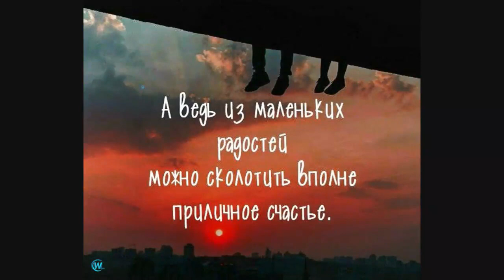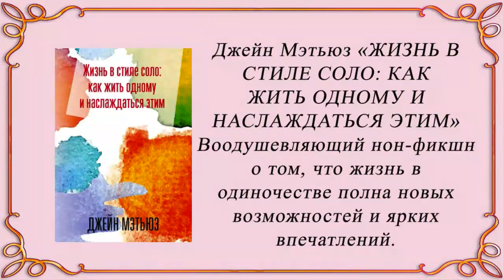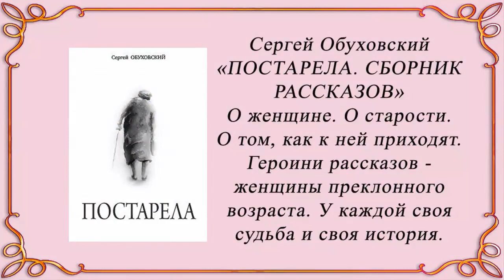Возможно ли счастье в одиночестве? Советы психолога для одиноких женщин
Давайте сегодня поговорим об одиночестве, возможно ли счастье для одиноких женщин? Можно ли быть одинокой и счастливой женщиной, даже если у вас нет партнера и отношений.

Одиночество – это начало новой жизни, которая может заиграть всеми красками мира. Стоит прислушаться к советам психолога для одиноких женщин. Важно научиться любить себя, чтобы стать счастливой в одиночестве, заниматься любимым делом, наслаждаться жизнью.
Ведь одиночество – это свобода, вы сможете наслаждаться собой, не нуждаясь в других. Возможно, судьба дает вам шанс побыть в одиночестве, чтобы лучше понять себя.